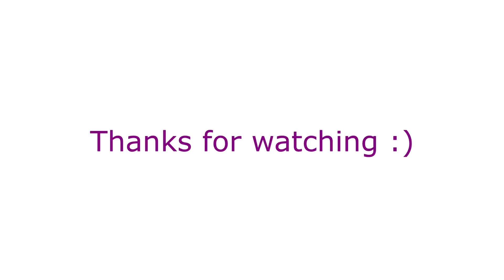Xenoblade X | Chasse aux Tyrans #58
Uzuki change de classe !

Tyrans tués :
37 Radovan baron des Cieux
38 Duran le Draconien
40 Spaniel l'Obéissant
38 Chantai Dame des Insectes
38 Ro-darm Griffe du Démon
39 Dieter l'Épicurien